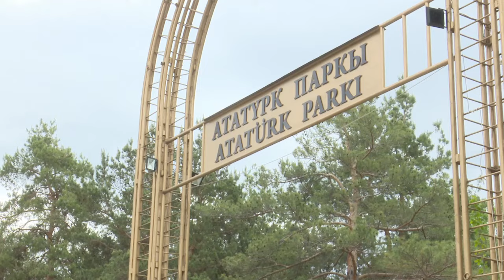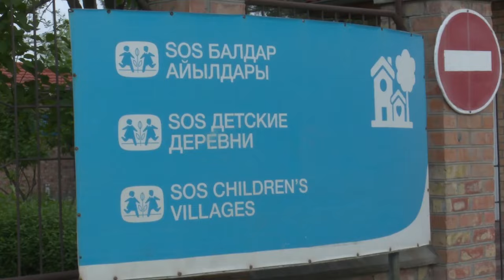“Ататүрк” боюнча кимдер жоопко тартылышы керек? || ЭСТЕ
Жер кодексине ылайык, паркка тиешелүү жерлерди жеке менчикке берүүгө, үйлөрдү курууга да  тыюу салынат. Мыйзамда ошондой.   Иш жүзүндө таптакыр башкача.